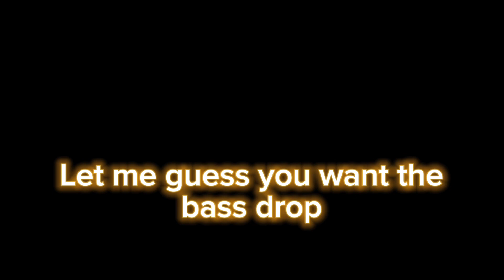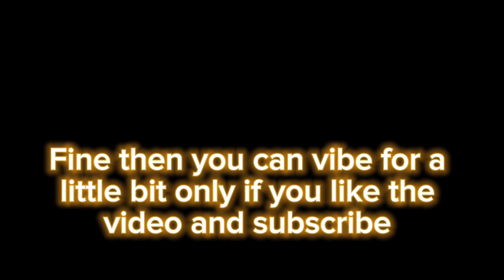Roll of Fate: Stuck in dungeons - A Gorilla Tag Movie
Join Emmit and his gang as they puzzle through a vicious maze filled with the unknown